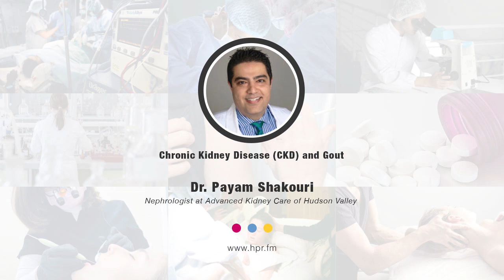Chronic Kidney Disease (CKD) and Gout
Dr. Payam Shakouri, a nephrologist, discusses uncontrolled gout and its connection to chronic kidney disease (CKD).  Approximately 1 in 4 adults with CKD has gout.  It’s 10x more likely for a person with moderate-to-severe CKD to have gout than someone who does not.

chronic kidney disease secondary to gouty nephropathy icd 10
treatment of gout in patients with chronic kidney disease
association of chronic kidney disease with allopurinol use in gout treatment
management of gout and hyperuricemia in ckd pdf
management of gout in ckd
asymptomatic hyperuricemia in chronic kidney disease
hyperuricemia chronic kidney disease treatment
hyperuricemia chronic renal disease
hyperuricemia hypertension and chronic kidney disease an emerging association
hyperuricemia progression of chronic kidney disease
febuxostat for hyperuricemia in patients with advanced chronic kidney disease
treatment of hyperuricemia in chronic kidney disease
gout and kidney disease
gout and kidney disease is there a connection
gout and chronic kidney disease
gout and kidney disease diet
gout and kidney disease connection
gout and kidney disease treatment
gout and kidney disease symptoms
gout and kidney disease uk
gout and chronic renal disease
hyperuricemia in ckd treatment
hyperuricemia in ckd pdf
hyperuricemia in ckd patients
treating hyperuricemia in ckd
asymptomatic hyperuricemia in ckd
management of hyperuricemia in ckd
hyperuricemia in renal failure
treatment of hyperuricemia in ckd
management of gouty arthritis in patients with chronic kidney disease
treatment of acute gouty arthritis in patients with chronic kidney disease
gout treatment with kidney disease
gout treatment with renal disease
gout treatment with kidney failure
treatment for gout with kidney disease
how to treat gout with kidney disease
can chronic kidney failure cause gout
treatment of gout in ckd
treatment of gout in ckd patients
management of acute gout in ckd
treatment of acute gout in ckd
acute gout in ckd
treating gout in ckd
asymptomatic hyperuricemia and chronic kidney disease narrative review of a treatment controversial
hyperuricemia in end stage renal disease
hyperuricemia chronic kidney disease
effect of febuxostat versus allopurinol in hyperuricemia and progression of chronic kidney disease
treatment of hyperuricemia in renal failure
is gout and kidney disease related
gout and polycystic kidney disease
gout medication and kidney disease
gout and kidney stone disease
is there a connection between gout and kidney disease
gout treatment chronic kidney disease
gout management in chronic kidney disease
gout and kidney failure diet
diet for kidney disease and gout
diet for gout and kidney disease
foods to avoid with gout and kidney disease
connection between gout and kidney disease
gout and renal failure treatment
gout and chronic renal failure
hyperuricemia treatment in ckd
when to treat hyperuricemia in ckd
hyperuricemia treatment in renal failure
hyperuricemia in acute renal failure
hyperuricemia in renal failure patients
hyperuricemia in renal disease
hyperuricemia induced renal failure